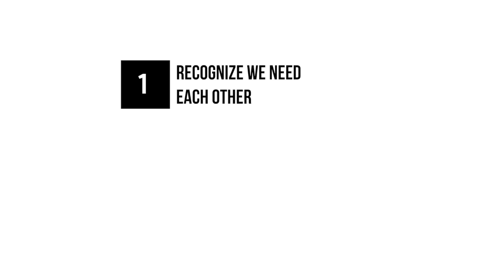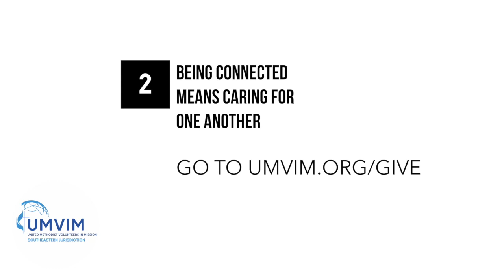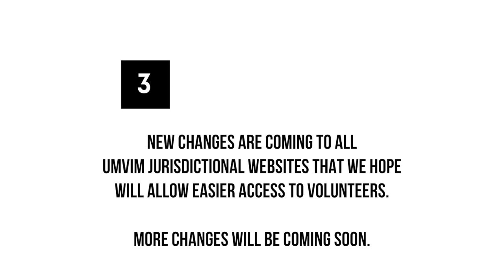UMVIM, SEJ COVID-19 Update and Announcement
Some news about COVID 19 and exciting resource changes